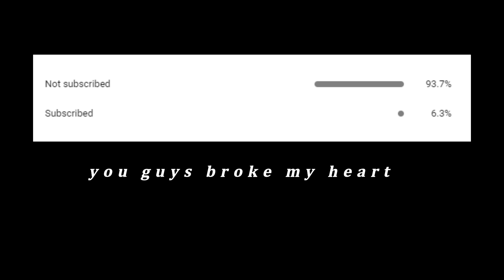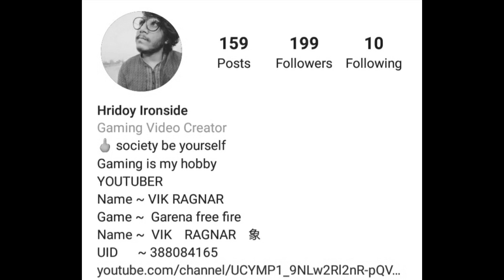RAGNAR The Mp40 Hacker 👽!!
THOSE WHO WANT TO JOIN MY GUILD
player requirement👇
kd rate:: 2.50+ (squad)
Headshot rate in rank  👉 25+
Headshot rate in cs rank 👉 50+
AGV Damage in rank 👉 1000+
AGV Damage in cs rank 👉2000+
if you have them you are welcome to my guild
GUILD UID 👉 69459368 /second guild uid 👉  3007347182

PC spec👇
1/ Processor : intel i5 9th gen 9400f
2/ graphics card: Nitro+ Radeon RX 570 8Gb GDDR5
3/ motherboard: B360m ds3h ultra durable
4/ ram: corsair vengeance lpx 8gb DDR4 Dram 2400mhz
5/ power supply: corsair VS550 Watt

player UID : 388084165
player name: VIKㅤRAGNARㅤ象
server: BD

⚑ Free Fire Top Live Country Moment